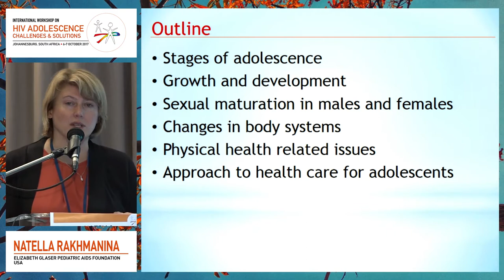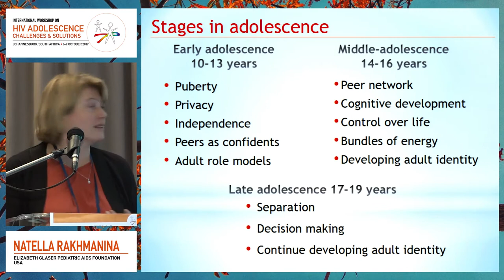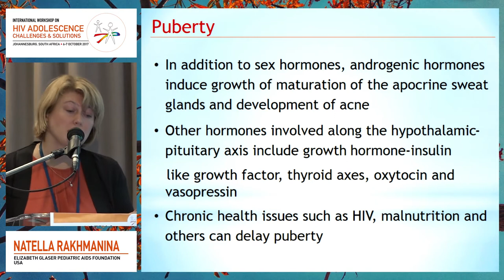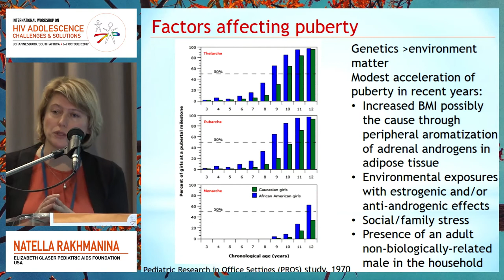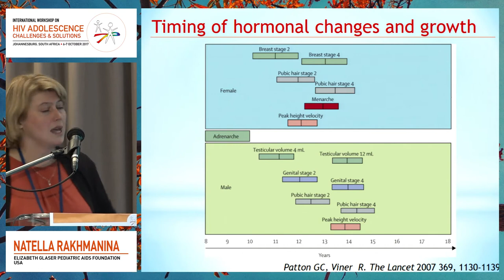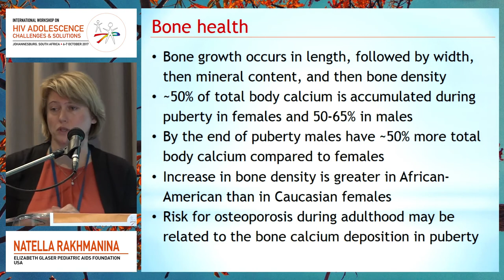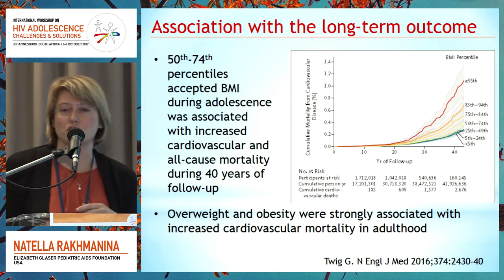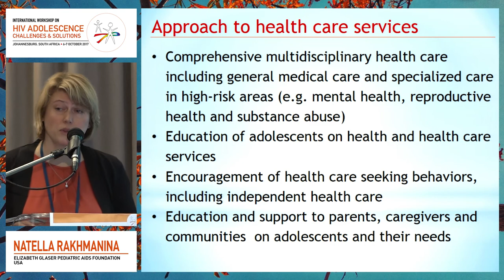The second decade: Physiology and health related issues in this decade | Natella Rakhmanina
Speaker: Natella Rakhmanina, MD, PhD, FAAP, FCP, AAHIVS
Presented at Session 1: Adolescent: The individual